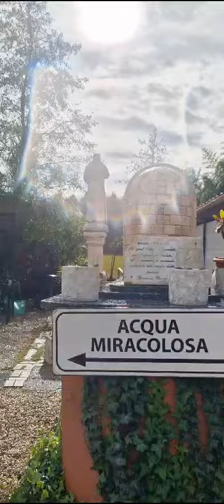MANIFESTAZIONE SOLARE ALLA FONTE DI GARLASCO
Video da parte di Luce